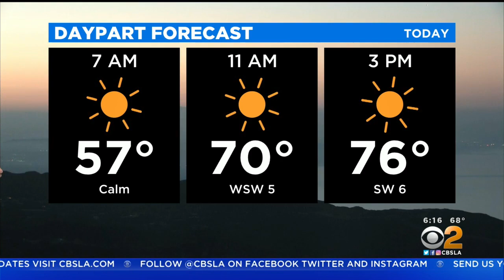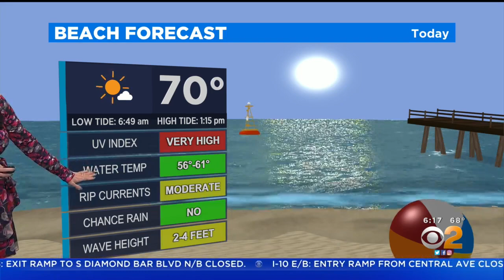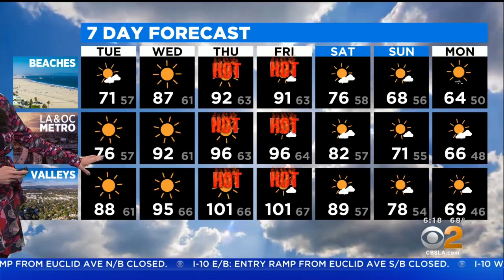Amber Lee's weather forecast (April 5)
A significant warm-up begins Tuesday. A high of 71 for the beaches and 88 for the valleys.